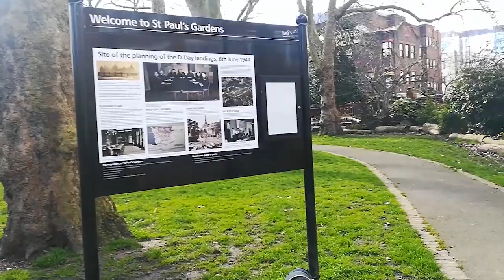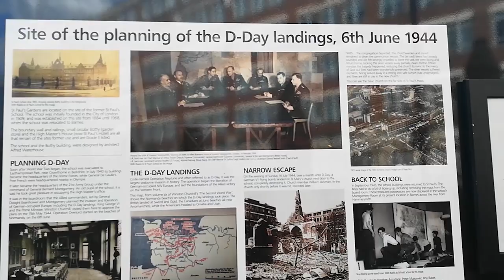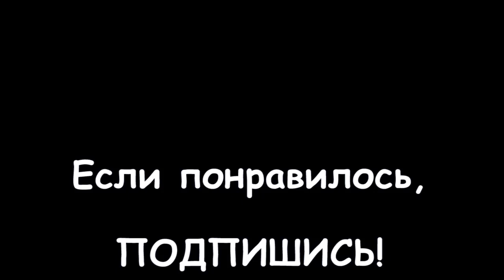LIVE: ЛОНДОН: Как гуляют с собаками в Англии. Где гулять и как убирать за питомцами?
Итак, я встретилась со своими любимчиками, за которыми ухаживала более 5 лет проживания в Лондоне.

Рассказываю и показываю на примере нашей прогулки - как это у нас происходило каждое утро.

У меня "на обслуживании" было 3 собаки. К сожалению, Пепе больше нет с нами... Да и эти две девчонки старенькие уже - Коко (черная) - 17 лет, Пинат (рыжая) - 13 лет.

Тем не менее, они очень любят гулять по паркам, и с удовольствием сходили со мной на эту прогулку...